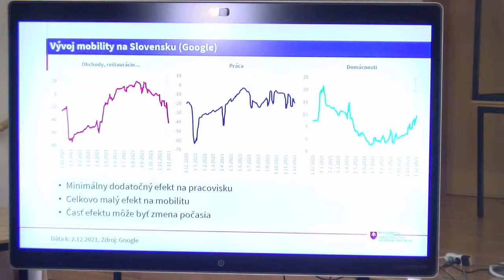Lengvarský hovorí o súčasných opatreniach